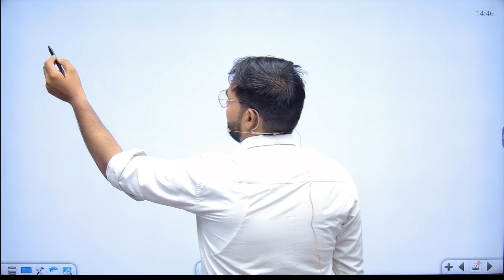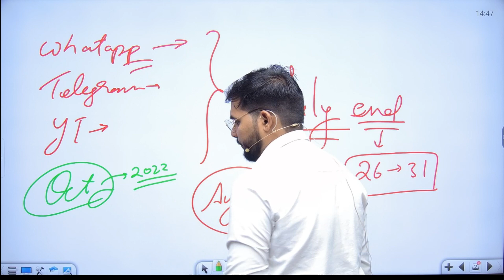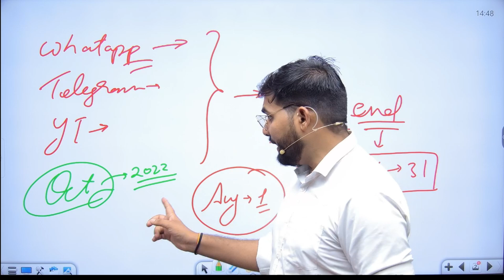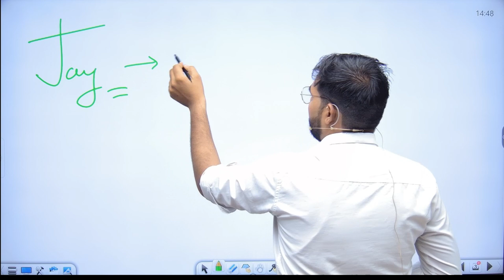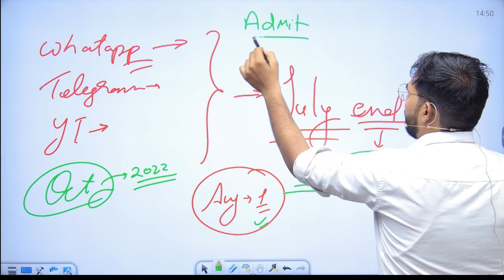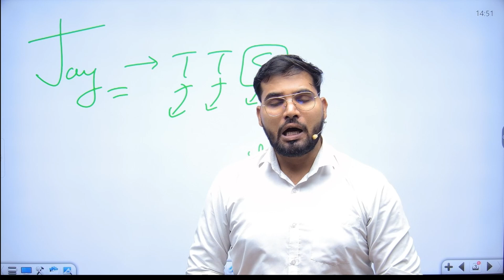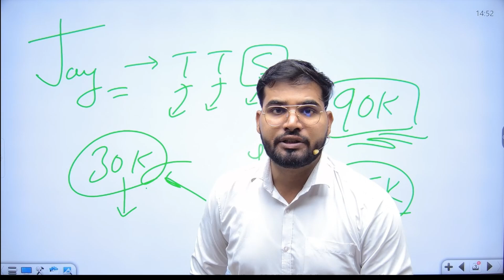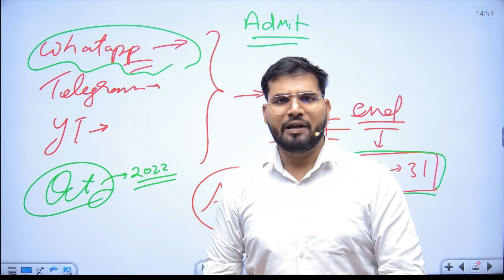RUHS NURSING EXAM || ADMIT CARD || EXAM DATE ? || BY JAY SIR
RUHS BSC NURSING 🔴 EXAM कब ?              🔴RUHS SPECIAL VIDEO

BSC Nursing Entrance Exam 2022-23 | AIIMS RUHS BHU BSC nursing admission | BSC Nursing Syllabus JOB
बीएससी नर्सिंग Admission Form 2022-23, BSC nursing entrance exam Update,
RUHS Online Admission Form,